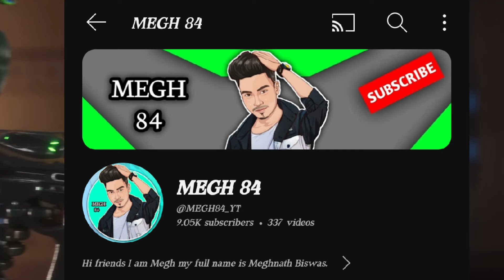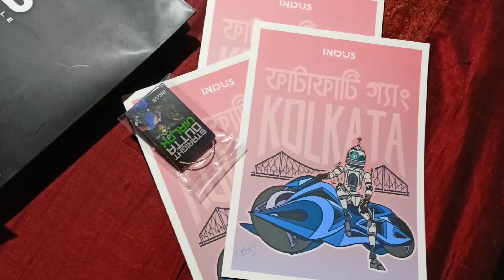Indus Official Team Kolkata Meet Up | Indus Beta Key Giveaway 🎁 | Indus Battle Royale Official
indus official community meet up
meet up in Kolkata
indus battle royale meet up
Kolkata meet up Indus battle royale

Your Queries,

indus Battle royale beta
indus Battle Royale download link
indus battle royale details hindi
indus battle royale review
indus battle royale Indian game
Indus beta server
indus live
indus battle royale live
indus battle royale news
indus battle royale update
indus new update
new Indian battle royale game
new battle royale game in 2024
megh 84
indus in Kolkata
Kolkata meet up
indus official community meet up Kolkata
how to download indus game
how to play indus game